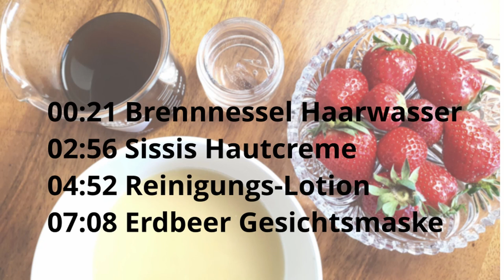Sissi Schönheitspflege: Kaiserin Elisabeths Kosmetik selbst gemacht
DIY: In diesem Video mache ich 4 von Sissis Beauty-Produkten, selbst und probiere sie gleich aus! Kaiserin Elisabeth war ja berühmt für ihre Schönheit. Besonders ihre Haarpracht pflegte sie in aufwändigen Prozeduren. Aber auch ihre Haut wurde mit Cremen, Lotions und Gesichtsmasken verwöhnt. Ob ich damit wohl auch so schön werde wie Sissi?!

ACHTUNG: Die Produkte enthalten keine Konservierungsstoffe. Sie müssen daher gekühlt gelagert und rasch (innerhalb weniger Tage) verbraucht werden.

00:00 Willkommen
00:21 DIY Sissis Brennnessel Haarwasser
01:42 Sissis Brennnessel im Selbstversuch
02:56 Kaiserin Elisabeths Hautcreme selbst gemacht
03:58 Elisabeths Hautcreme im Test
04:52: DIY Sissis Rosen Reinigungs Lotion
06:01 Sissis Rosen Reinigungs Lotion: Das Ergebnis
07:08 Kaiserin Elisabeths Erdbeer Gesichtsmaske

Bildnachweis:
Kaiserin Elisabeth mit offenem Haar - Franz Xaver Winterhalter : By Ludwig Minnigerode Public Domain,